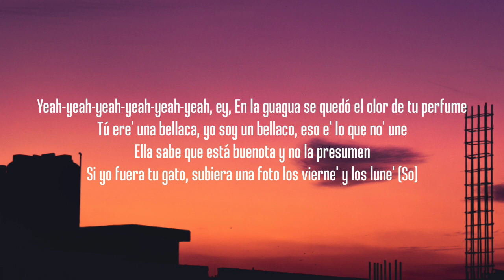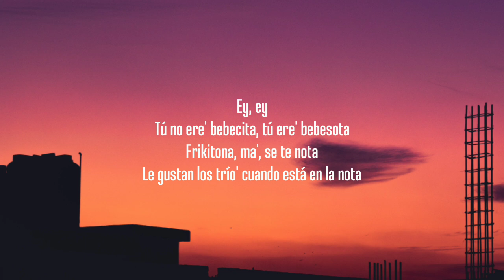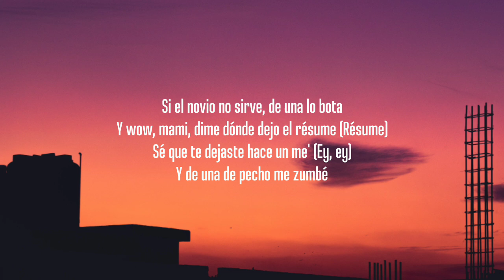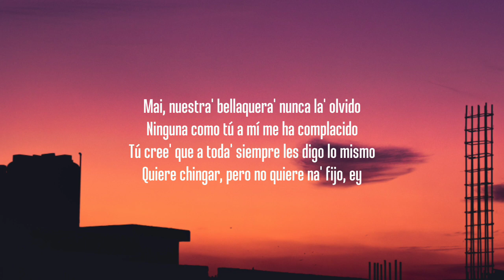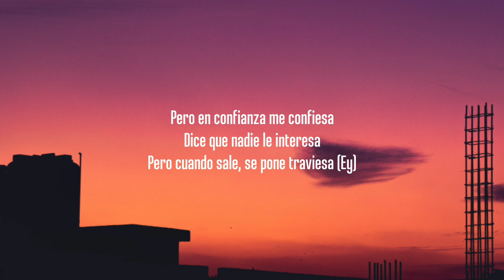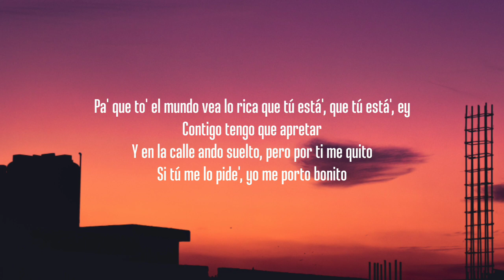Tu No Eres Bebesita Tu Eres Bebesita - Bad Bunny (Letra/Lyrics)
Title:- Tu No Eres Bebesita Tu Eres Bebesita - Bad Bunny (Letra/Lyrics)